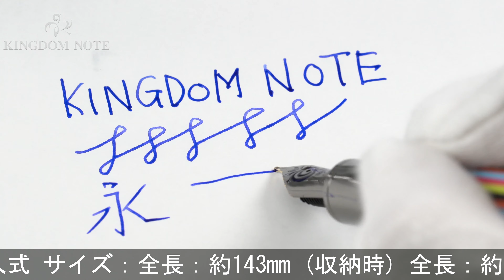MONTBLANC モンブラン 万年筆 グレートキャラクターズ ザ･ビートルズ スペシャルエディション F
ペン先メッキ一部剥離(多くの個体に見られる)、その他外観多少スレ･小キズ等見られますが、概ね程度良好なコンディションです。2017年特別生産品！

本体材質：金属にラッカー仕上げ
ペン先材質：14金
字幅：F(細字)
機構：吸入式
全長：約127mm (筆記時)
胴軸径：約14mm
キャップ径：約16mm (クリップ除く)
最大径：約20mm (クリップ含む)
重さ：約73g
付属品：元箱一式